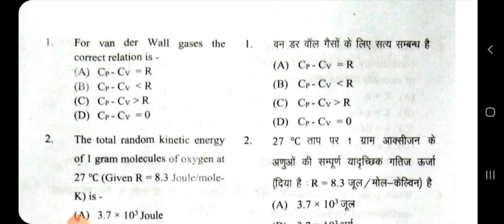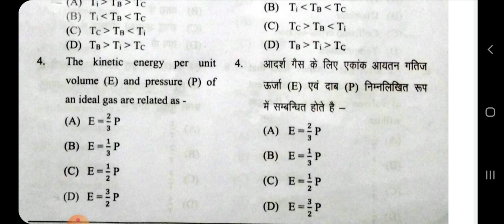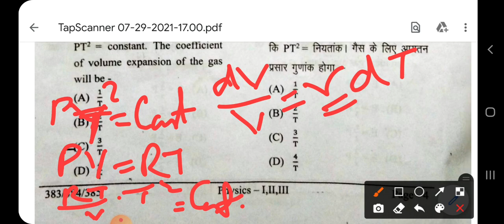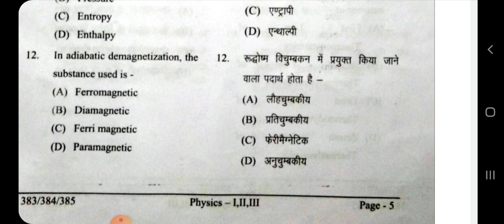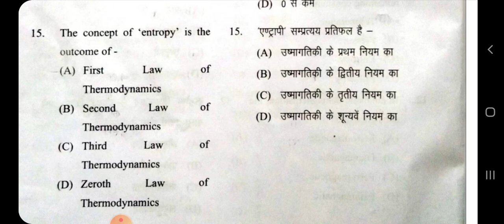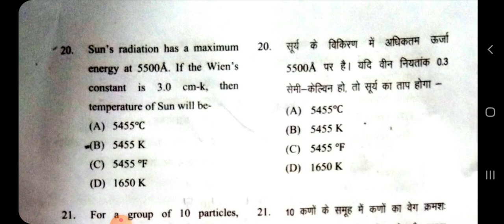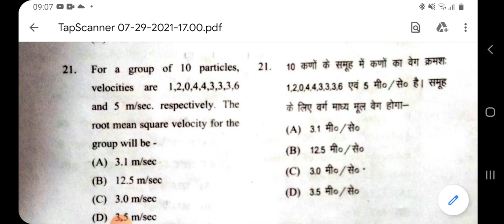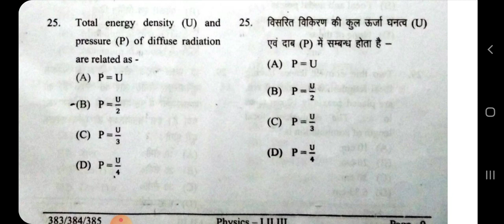Answer Key B.Sc.2nd DDU Part-1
Useful for M.Sc Entrance, PGT,GIC, ASSISTANT PROFESSOR